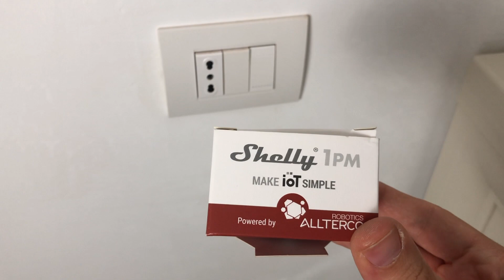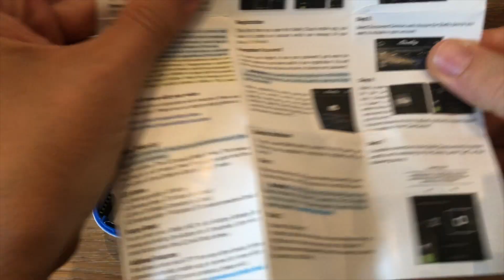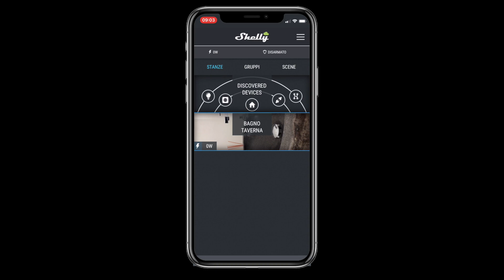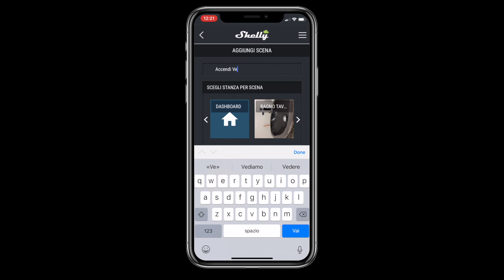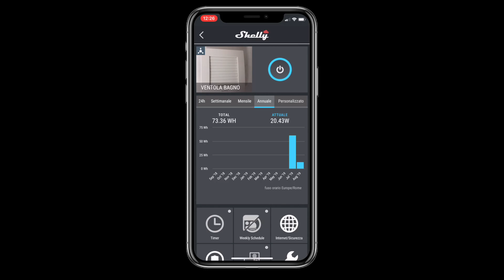Shelly H&T controllo di Umidità e Temperatura CASA SMART FAI DA TE TUTORIAL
Shelly H&T

Il dispositivo Shelly H&T è uno degli accessori della linea Shelly per una casa smart con il fai da te, grazie a questo piccolo sensore di umidità e temperatura, dalla forma tonda, è possibile controllare la temperatura e l'umidità di un determinato ambiente e controllare altri dispositivi Shelly presenti nel proprio sistema di casa domotica in modo da azionarli o disattivarli.

Come si vede anche dal video, ad esempio noi utilizzandolo in abbinata ad un'altro dispositivo Shelly lo abbiamo utilizzato come sensore di umidità e temperatura, per azionare in modo automatico una ventola da bagno in modo tale da farla partire a determinate condizioni.